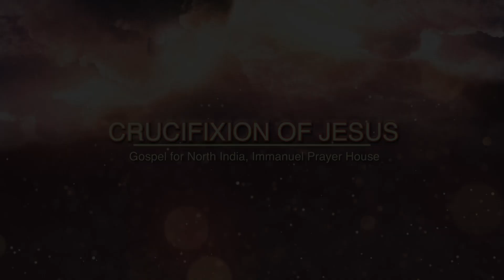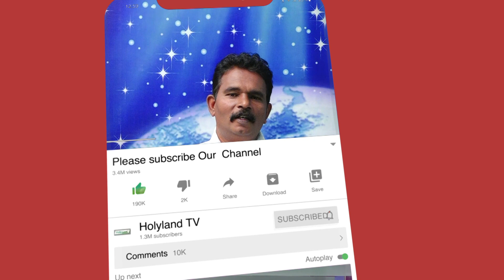சிலுவையின் மேன்மை | Greatness of Cross | Pr. Y. John Rose | Emmanuel Evangelical Mission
Pr. Y. John Rose | Emmanuel Evangelical Mission,
Mannanvilai, Kaliakkavilai,
KK Dist, Tamil Nadu, India.